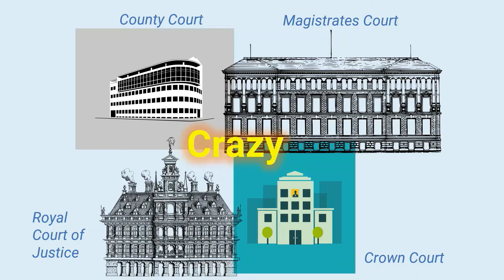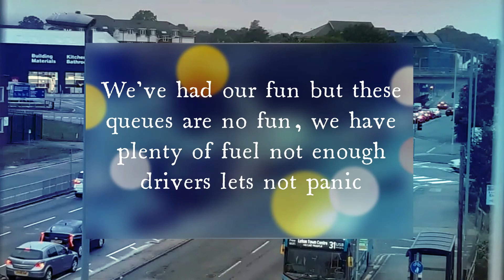Catch Phrase Time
It's time to play Catch Phrase

Personal Video just for fun
Sometimes we all need a good laugh, well you haven’t found that here !!!

I hope the video may make you smile or feel like sending to someone who has been talking about the  fuel issues all day 😊

As this is a personal account
You will also find videos for Beta Systems Software
You will also find short videos for MainframerZ Meetup

If you haven’t found me via my LinkedIn page then you can add me & ask me questions here: